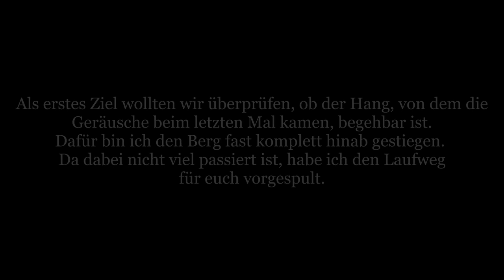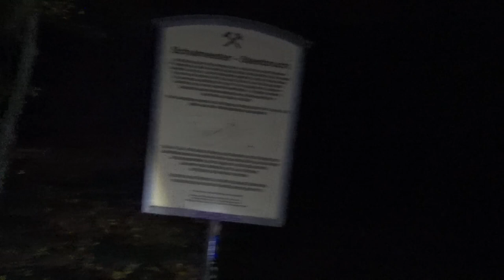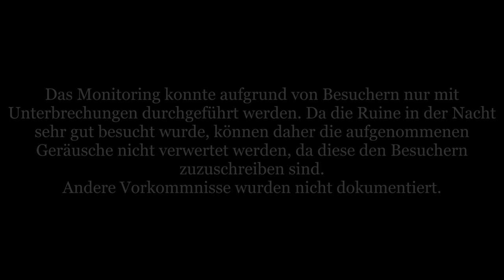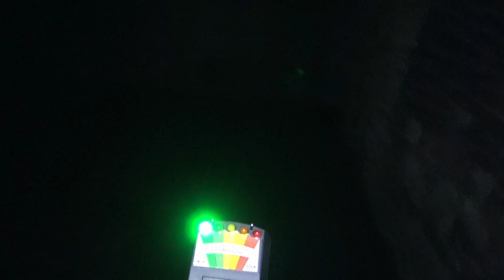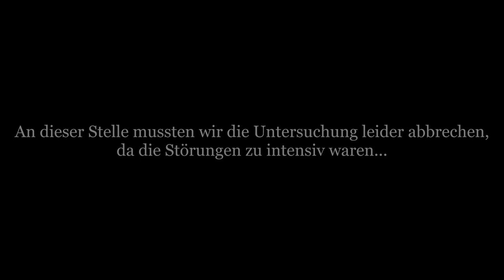Parapsychologische Untersuchungen [009] - ABBRUCH - Dortmund Hohensyburg - 3. Untersuchung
Bei der 3. Untersuchung haben wir uns zwei Ziele gesetzt: 1) zu klären ob der Hang, von dem bei der vorigen Untersuchung fast 4 Stunden lang Geräusche kamen, begehbar ist und
2) die Vorkommnisse die wir bisher nicht dokumentieren konnten zu dokumentieren.

Das erste Ziel konnten wir erreichen, doch da ab da die Störungen sehr intensiv wurden, mussten wir abbrechen und konnten daher das zweite Ziel nicht überprüfen.

Dabei gehen wir grundsätzlich nach folgendem Schema vor:

1) Erste Untersuchung: Meist am Tag um sich an dem Ort zu orientieren und ihn kennenzulernen. Neben der Begehung werden Kontrollmessungen (EMF, Temperatur. Luftfeuchte, Wetterverhältnisse) und Lokalitätsbestimmungen (Boden, Vegetation, Bauliche Verhältnisse) durchgeführt um zu sehen ob sich diese auf etwaige Vorkommnisse und Berichte auswirken.

2) Zweite Untersuchung: Meist in der Nacht, da dort die statistische Häufigkeit für das Auftreten vom Phänomenen, besonders in der "Geisterstunde" von 3:00 - 4:00 Uhr, erhöht ist.

3-???) Je nach den Ergebnissen der Untersuchung wird entschieden, ob weitere Untersuchungen sinnvoll sind. Dies ist i.d.R. der Fall, wenn als Resultat gesagt werden kann, dass ein Phänomen vorhanden ist, dessen Art aber noch nicht bestimmt werden konnte.